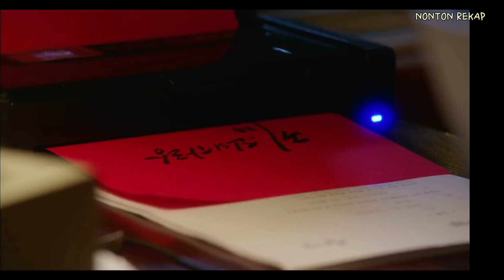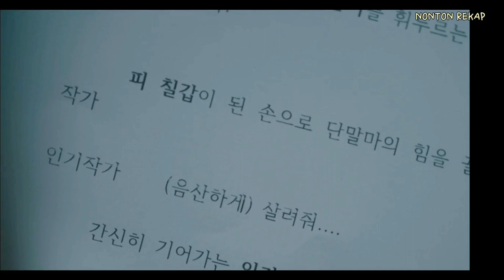Karena Suatu Ritual Roh, Hidup Cewe Langsung Berubah Total (2)